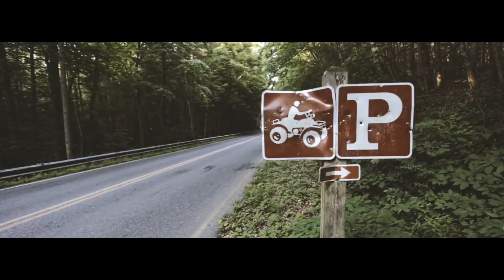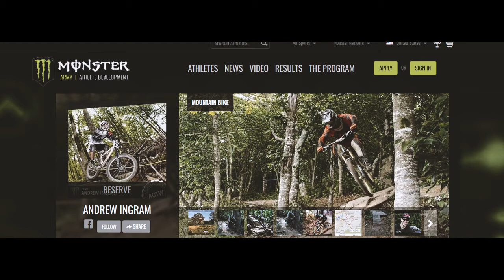Insane Biking with Andrew Ingram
Andrew Ingram wants to join the US Mountain biking Pro Tour.